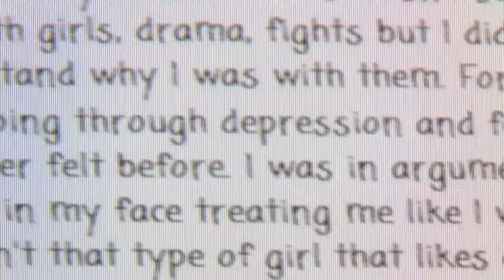TPS marches to Stomp Out Bullying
Administrators at Toledo Public Schools joined students and parents at an anti-bullying demonstration on Saturday.